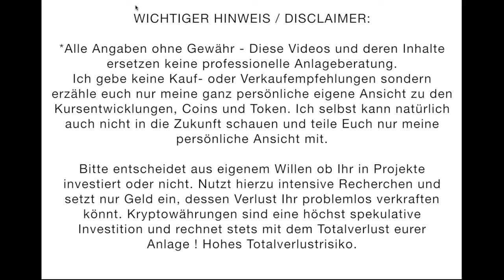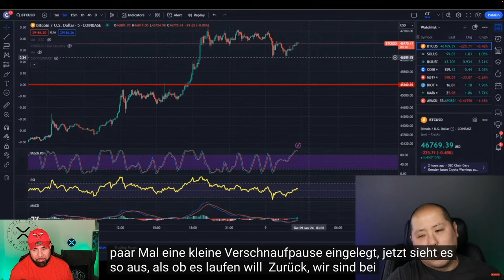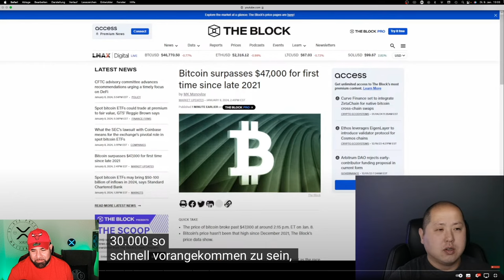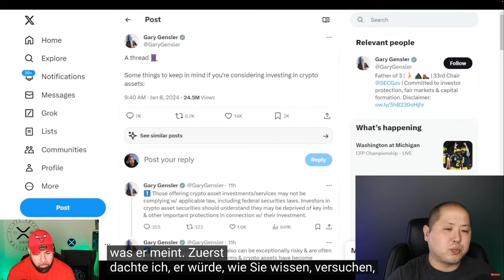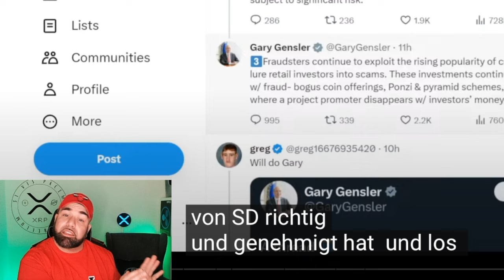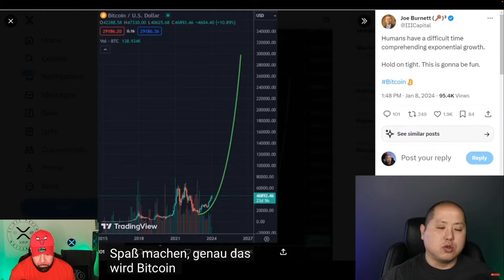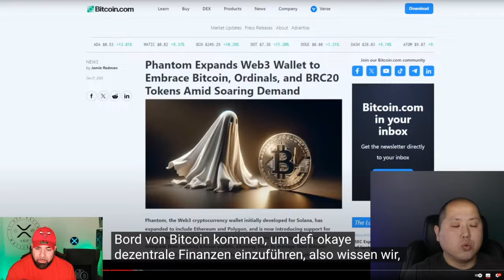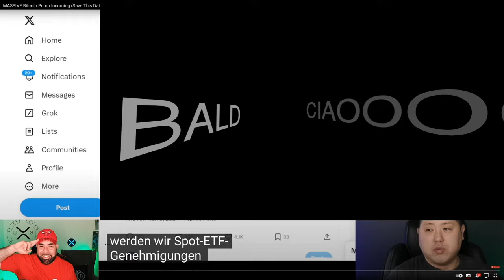MASSIVER BITCOIN PUMP KOMMT? NOTIERE DIESEN TAG! REACTION CRYPTORUS| LÖST BTC ETF MEGA BULLRUN AUS?